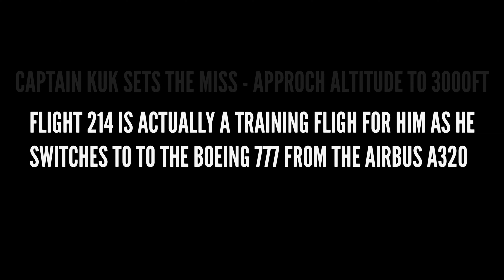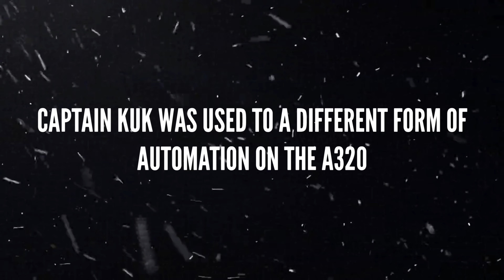Terror In San Francisco | Asiana Airlines Flight 214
Find out why Asiana airlines flight 214 crashed while landing at San Fransisco.